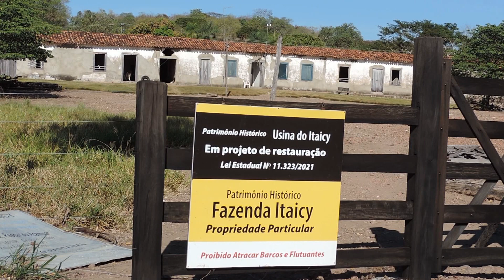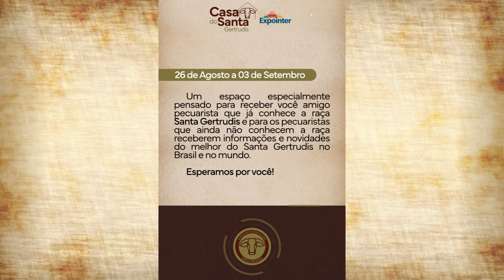TV Liberdade: A história da Usina Itaicy em Mato Grosso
3º Bloco do programa Conexão Rural da TV Liberdade - canal 4.1 - Rede TV, de Imperatriz (MA).

A história da Usina Itaicy, em Santo Antônio do Leverger, em Mato Grosso.

Veiculação em 26 e 27 de agosto de 2023.